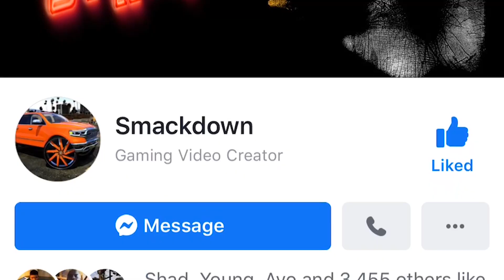I PLAYED MADDEN 20 3V3 AND THIS HAPPEND! (CRAZY RAGE)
Crazy Game Crazy REACTION! 3V3 MUT SQUADS (MUST SEE)

GAMING PC (SMACKDOWNPAGE) LINK BELOW USE CODE MAZI